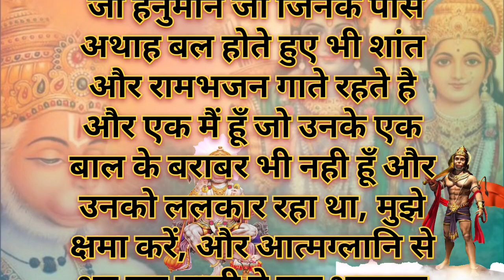हनुमान जी की लोक कथा।। Hanuman ji aur Bali ka yuddh ll#hanumanji bali ll#hindistoryll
हनुमान जी की लोक कथा।। Hanuman ji aur Bali ka yuddh ll#hanumanji bali ll#hindistory ll

Hanuman ji ki lok Katha
Pawan Putra Hanuman Gatha
Shri Hanuman Gatha
Ram bhakt Hanuman ki kahani
Hanuman ji ki kahani
Hanuman ji ki kahani Hindi mein
Hanuman ji aur Bali ki kahani
Hanuman ji ki aarti
Hanuman Ji